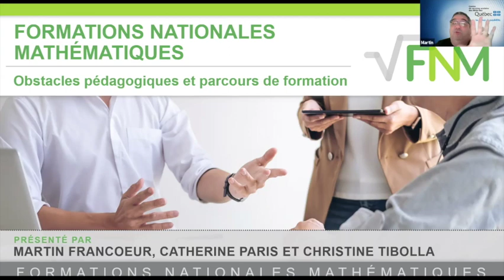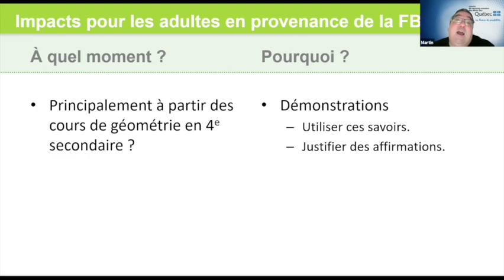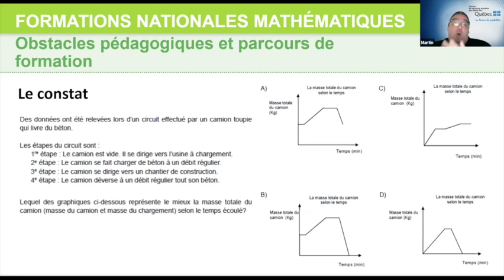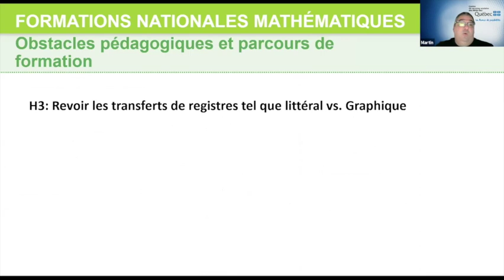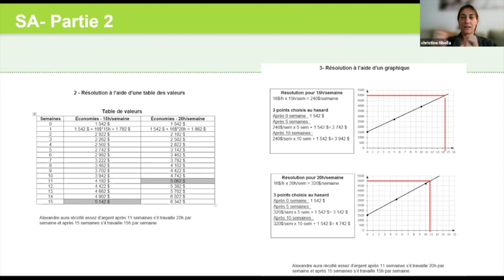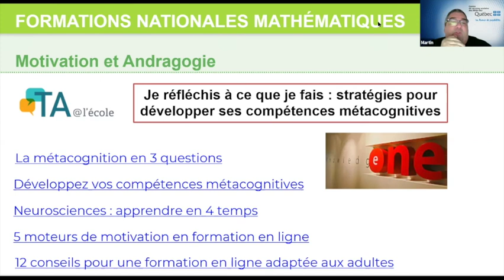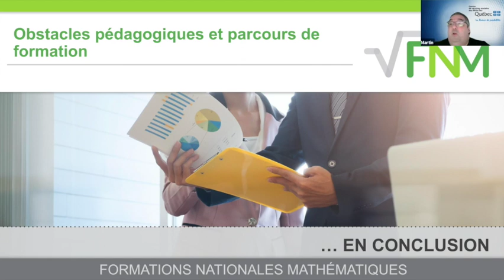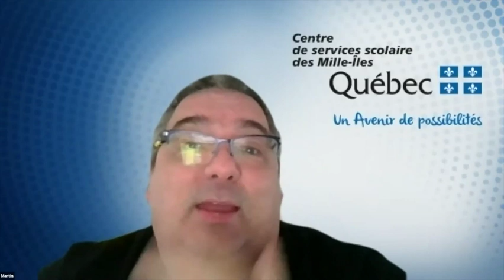FNM | Obstacles pédagogiques et parcours de formation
Lors de cet atelier, nous analysons les obstacles pédagogiques relatifs au parcours des élèves. Qu'ils proviennent de la FBC ou de la FGJ, les élèves n'ont pas les mêmes acquis… Quelles conséquences sur la suite de leurs parcours?
Sommaire
0:00 Mot de bienvenue et introduction
2:16 Plan de l'atelier
3:46 Retour sur l’atelier 1 (polysémie)

8:18 Présentation de Catherine: l'aspect de la géométrie
9:02 - Savoirs manquants en géométrie FBC
13:18 - Les apprentissages prioritaires
15:46 - À quels moments cela pose-t-il problème ?
18:19 - Pistes de solutions pour remédier à la situation

31:39 Présentation de Martin: les changements de registres, hypothèses de remédiations
32:31 - La progression des apprentissages FGJ vs FBC
34:47 - Le constat
44:39 - Les hypothèses
46:32 1. H1: Revoir les divers représentations d’une situation comportant des taux ou des rapports
47:31 2. H2: Revoir la lecture graphique et son interprétation
55:16 3. H3: Revoir les transferts de registres tel que littéral vs. Graphique
1:00:04 4. H4: Revoir des situations réelles et leur représentation graphique
1:01:11 Consolidation

1:02:16 Présentation de Christine: le changement de registres
1:02:52 - L'abîme entre entre les savoirs en FBC et FBD
1:07:34] - 3 SA pour pallier à ce besoin
1:08:47 - Question: Est-ce que les questions métacognitives se font à l'oral ou à l'écrit?
1:15:01 - Les situations d'apprentissage (suite)
1:19:38 Conclusion

1:23:19 L'andragogie vs la motivation
1:23:27 - Suggestions de lecture
1:24:09 1. La motivation et la confiance en soi
1:25:51 2. Knowledge One et TA @ l'école

1:31:12 Conclusion, discussion et commentaires
Ce webinaire a été présenté le 19 octobre 2021 et a été animé par Martin Francoeur avec la collaboration de Catherine Paris et Christine Tibolla.